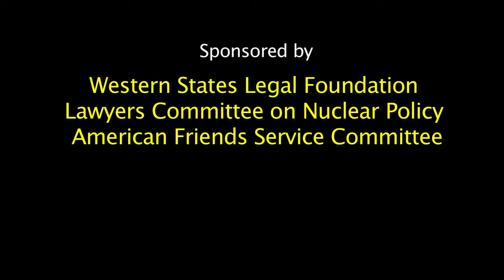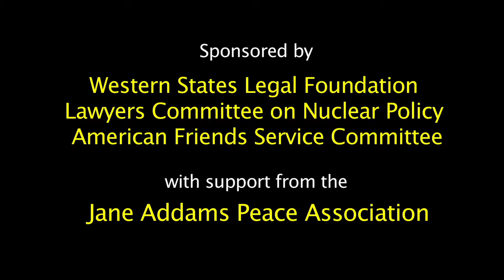Confronting Climate Change Together - Judith LeBlanc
Judith LeBlanc, Field Director, Peace Action, gave this talk in "Acting Locally and Globally to Pressure the Capitals," Part 2 of a workshop series held ahead of the New York Climate Convergence on Saturday, September 20, 2014 at St. John's University  - New York City. The series was titled "Deadly Connections: Challenging Nuclear Weapons, Nuclear Power, and Climate Change."

Moderator: Jackie Cabasso, Western States Legal Foundation, UFPJ National Co-convener.

Other Speakers:
Tony DeBrum, Foreign Minister, Republic of the Marshall Islands
John Burroughs, Executive Director, Lawyers Committee on Nuclear Policy, member of the international legal team representing the Marshall Islands in their historic World Court case holding the nuclear-armed states to account for non-compliance with their disarmament obligations.
Frank Cownie, Mayor of Des Moines, Iowa; a member of Mayors for Peace; Board Member of ICLEI USA (Local Governments for Sustainability USA).